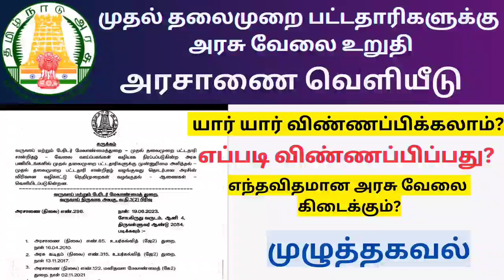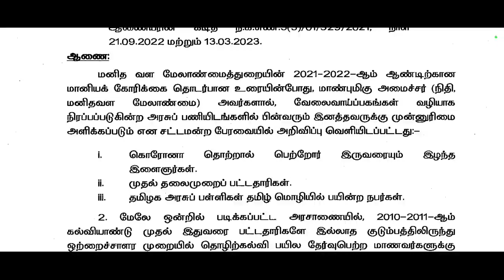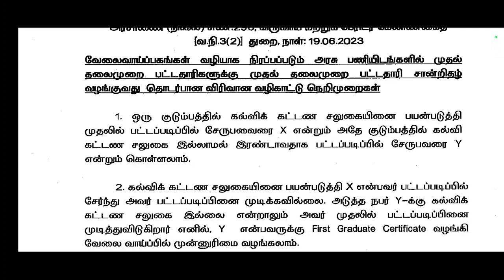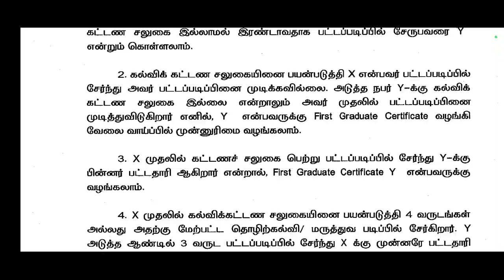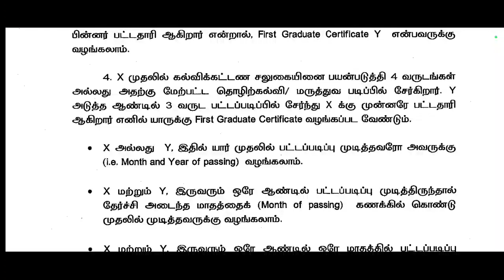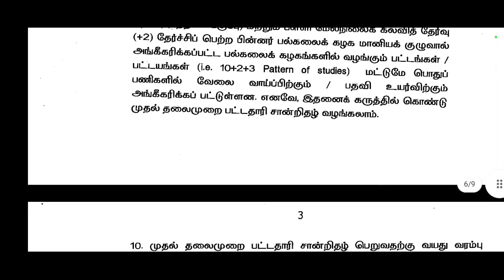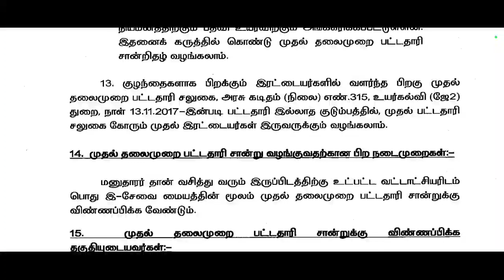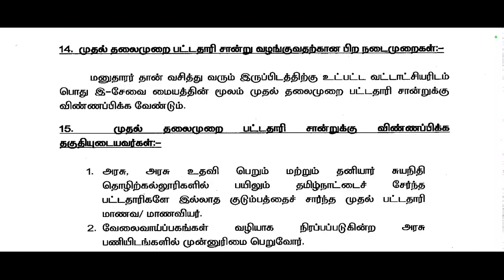முதல் தலைமுறை டபட்டதாரிகளுக்கு அரசு வேலை/First Graduate Certificate